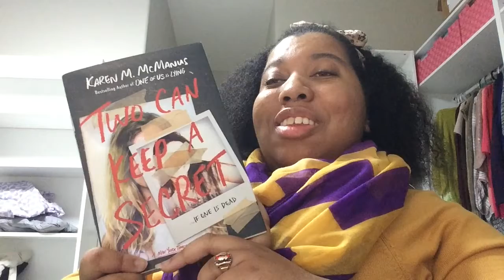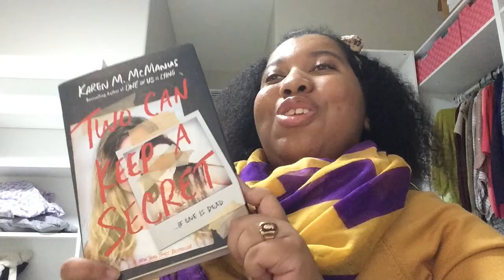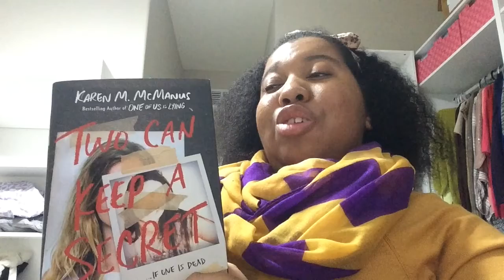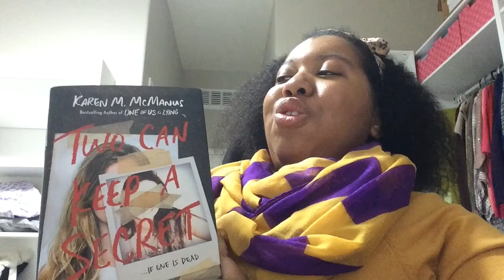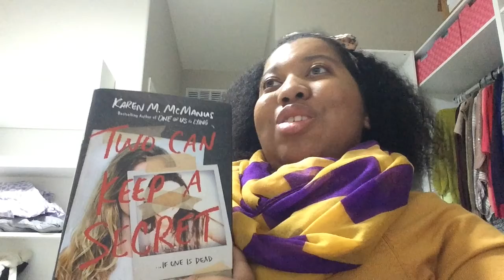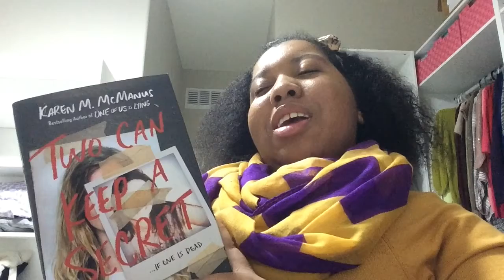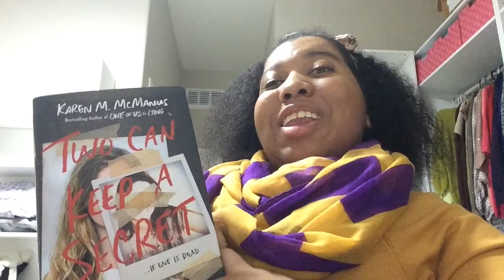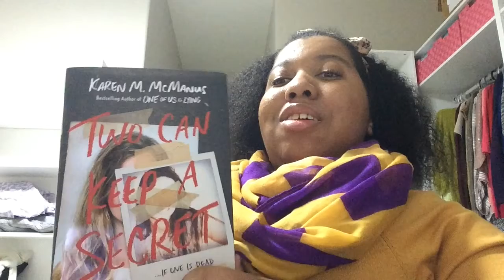Two Can Keep a Secret | Book Review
Back with another mystery/thriller with this book review of Two Can Keep a Secret by Karen M. McManus.